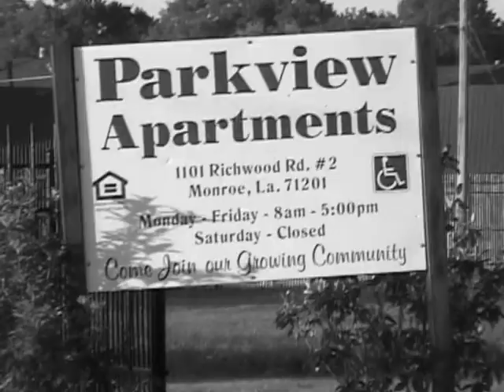BIG TRON & YungC - FREESTYLE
MTR MUZIC /BRICK CITY ENT